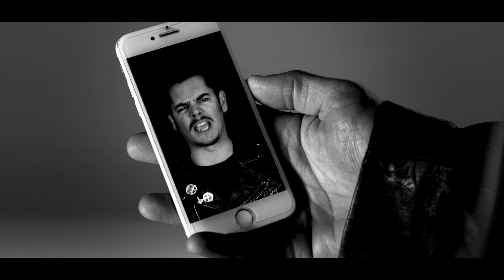Qui est la Punk ? / Le clip / Cachemire / 2020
Titre extrait de l'album "Qui est la Punk ?"
Label L2GS
Production, prises de son et mixage : Charles De Schutter
Mastering : Damien Bolo

Prises de vue / François Crampon
Montage et réalisation / FredBastar
Assistants / David Auffray / Ronan Gaudin / Flora Lies

Merci à Pierrette Julien pour son histoire et son courage durant la seconde guerre mondiale. Merci à elle d'avoir joué son propre rôle pour ce clip et de nous avoir laissé divulguer quelques photos de sa vie. Merci à Marie, Eric et Olivier pour l'intendance et la gestion de ce tournage avec elle.